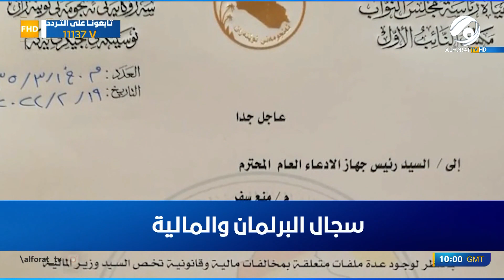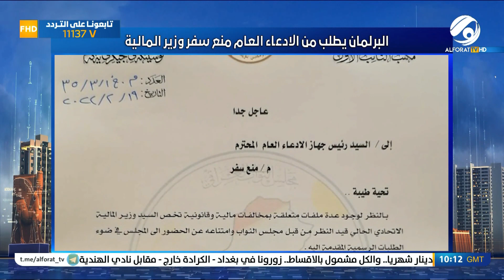مرصد الظهيرة مع محمد التميمي .. البرلمان يطلب من الادعاء العام منع سفر وزير المالية | 2022/2/20